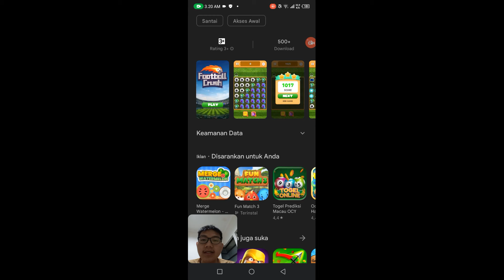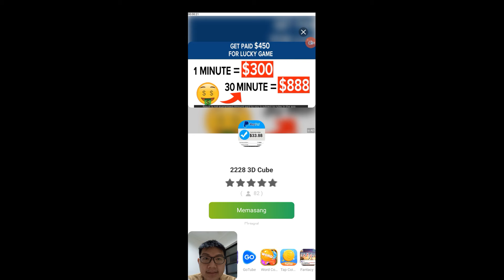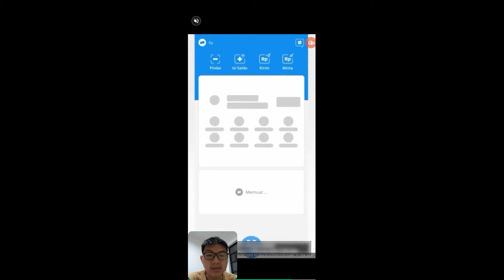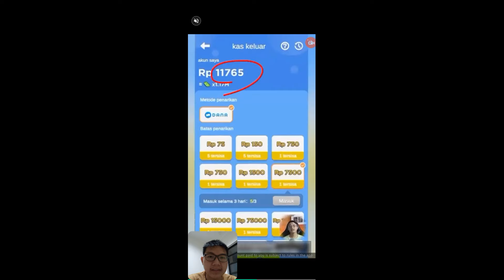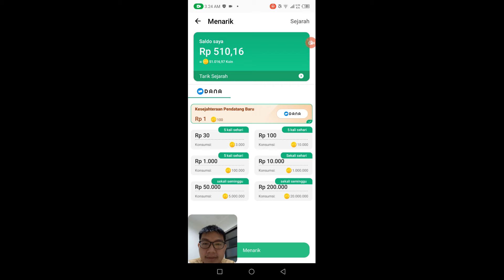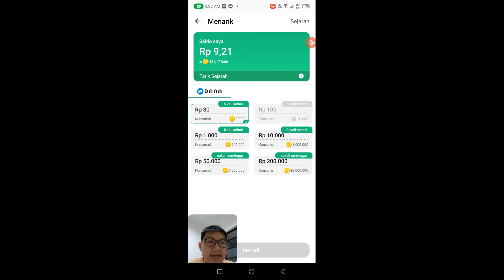Game Recehan Terbukti Membayar! Tanpa VPN Sangat Cuan di Aplikasi Football Crush!